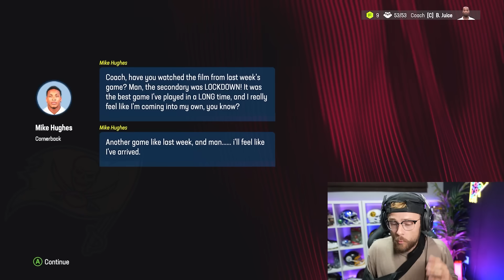I Joined a 32 User Franchise and Tried to Win a Super Bowl.. (Day 2)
Day 2 of of Franchise week where I will be uploading a New Franchise video every single day in hopes of winning a Super Bowl in my 32 User Online Franchise!

10,000 Likes = +1 Item to Mystery Box!

-YoBoy Pizza